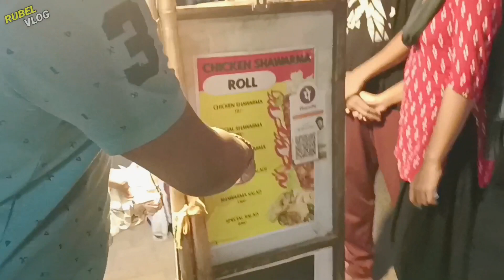সম্পূর্ণ তেল ছাড়া চিকেন শর্মা রোল 😱। কিভাবে সম্ভব? আরব দেশের খাবার 🔥।Shawarma Roll in Ashoknagar।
সম্পূর্ণ তেল ছাড়া চিকেন শর্মা রোল 😱। কিভাবে সম্ভব? আবার দেশের খাবার 🔥।Shawarma roll in ashoknagar।
অশোকনগরে এই প্রথম চলে এলো শর্মা রোল এবং এই রোল টি কিন্তু বাকি নরমাল রোলের থেকে একদমই আলাদা এবং পুরোপুরি তেল ছাড়া এই রোলের রুটি টি তৈরি হয় ।
অল্প কিছু দিন হলো খুলেছে , একবার গিয়ে টেস্ট করে আসতেই পারেন এই চিকেন শর্মা রোল।
খাবারের দাম ও দোকানের লোকেশন video তে details এ বলা আছে।😌

যদি তোমাদের শহরে কোন খাবারের খোঁজ থাকে তাহলে উপরে দেওয়া নাম্বারে একবার Sms করে জানাতে পারো ❤️।
লোকেশন:-চৌরঙ্গী মোড়, অশোকনগর কল্যাণগড়, পশ্চিমবঙ্গ 743222
Google Maps:-
কম দামে খুব ভালো ভালো খাবারের ভিডিও এবং ঠিকানা পাওয়ার জন্য  আমাদের এই ছোটো  চ্যালেনটিকে  সাবস্ক্রাইব করে পাশে থাকুন ।কারন আপনাদের একটু সাপোর্ট আমাকে ভিডিও বানানোর জন্য অনেক অনেক মোটিভেট করবে🙏😊
Host by- Rubel Majumder
Edit by- Rubel Majumder

Shawarma roll in ashoknagar
chicken shawarma roll
shawarma roll recipe
shawarma recipe
shawarma
indian shawarma